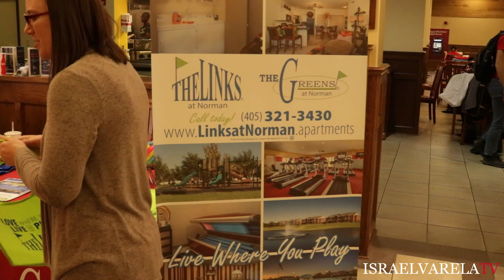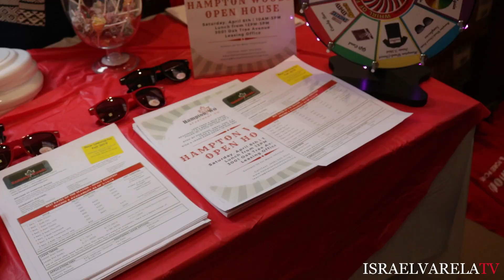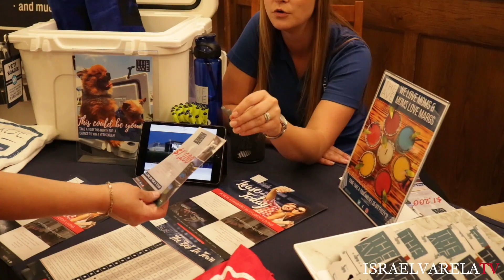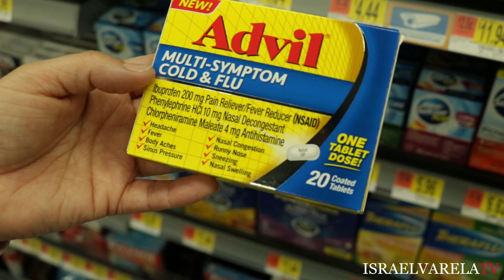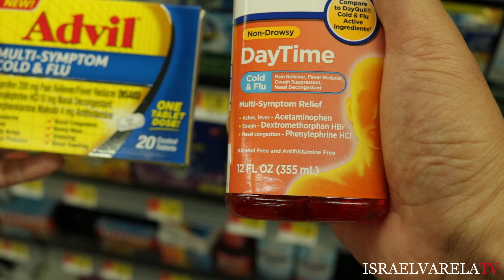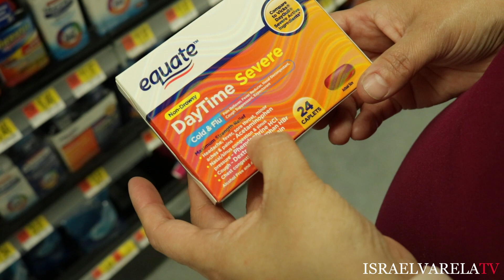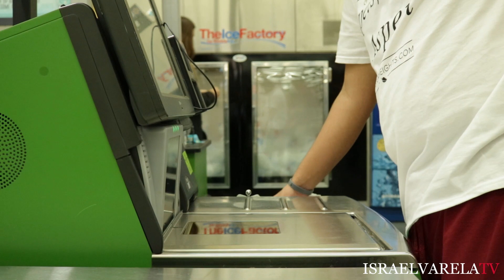University of Oklahoma Mom's Day Weekend 2019 (Part 1) Boomer Sooners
In this VLOGISODE we visit Alex at the University of Oklahoma for Mom's Day Weekend 2019. I discuss Arbuckle Wilderness Park, we pass by the Medieval Fair, eat at Red Lobster, go to the Mom's Day reception, go to student housing fair, and go to Wal-Mart to stock up on meds.

VLOGGING Equipment I use:

Apple iPhone X

Canon T6i

Rode VideoMic Go

Manfrotto MTPIXIEVO-BK PIXI EVO 2 Section Mini Tripod

Zhiyun Smooth-Q 3-Axis Handheld Gimbal Stabilizer for Smartphone